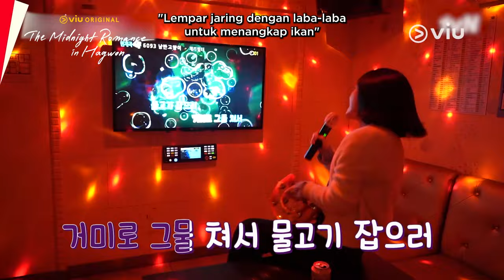The Midnight Romance In Hagwon | Behind The Scene EP13 & EP14 | Wi Ha Joon & Jung Ryeo Won